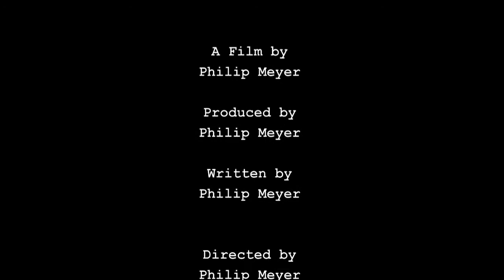Risk Taking - A Philip Meyer Film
A film I made for Product Team. November 16, 2012